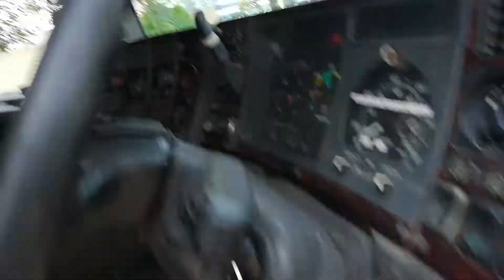TADANO AR2000M 200T. Cara scania 144L 530 loading accesories terbaik kemas.